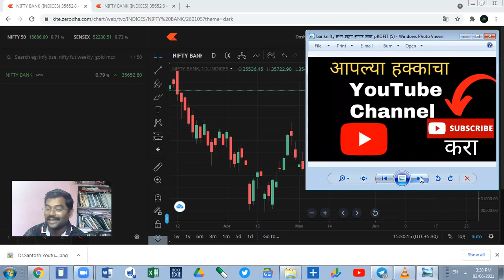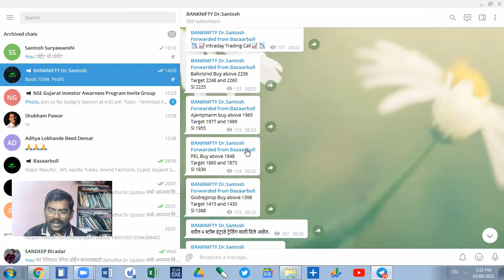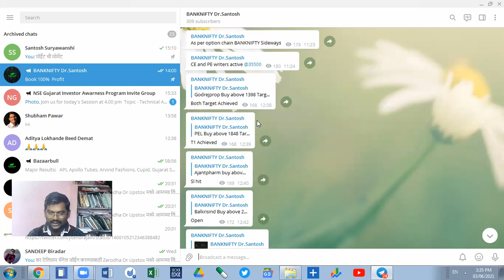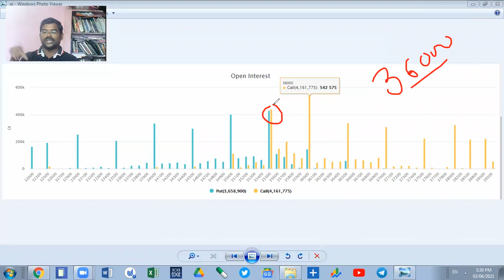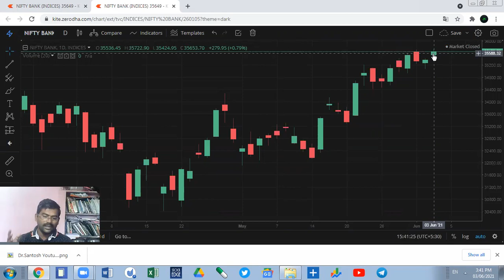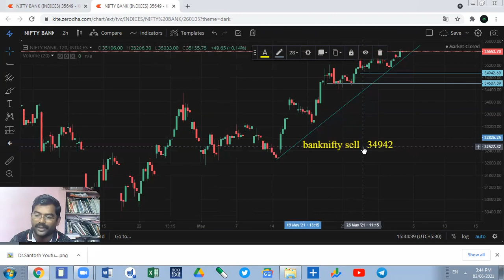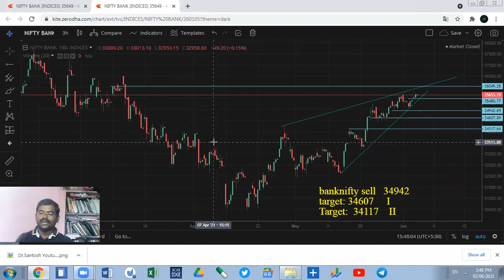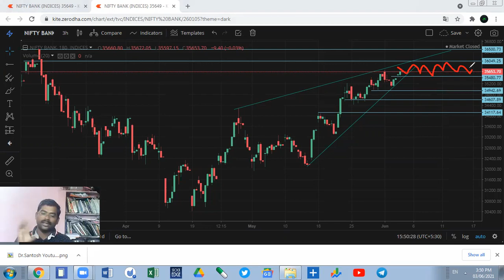4 June Bank Nifty Daily Chart Analysis बँकनिफ्टी १००० पॉईंटच्या मोमेंट साठी तयार आहे.